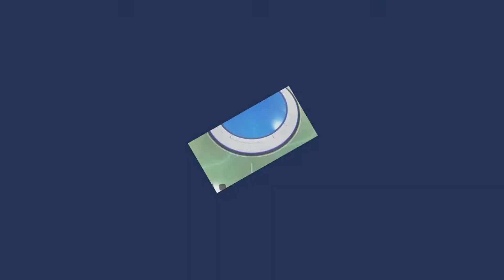#4【来たぞ!PS5!!】イノジェンの『ASTRO's PLAYROOM』（アストロプレイルーム)【INozeN】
✅ASTRO's PLAYROOM再生リスト

✅友達と遊べるたまり場アプリ『パラレル』で INozeN【イノジェン】 さんと友達になろう！